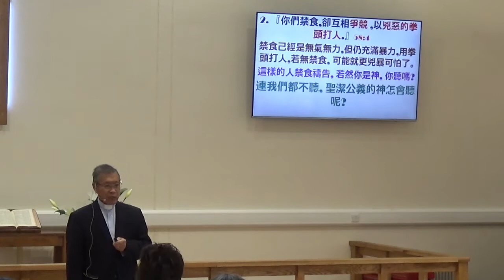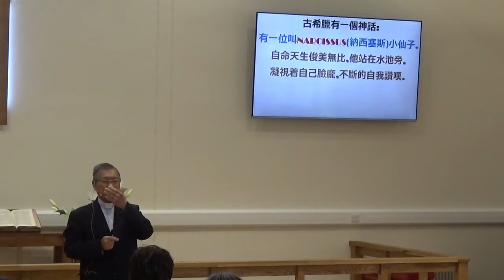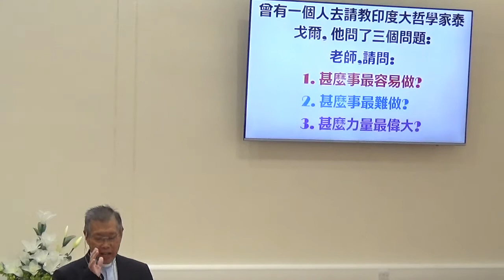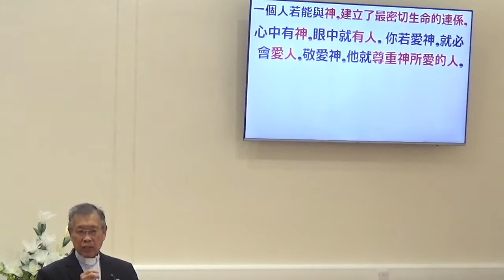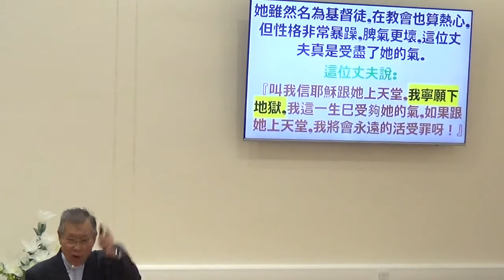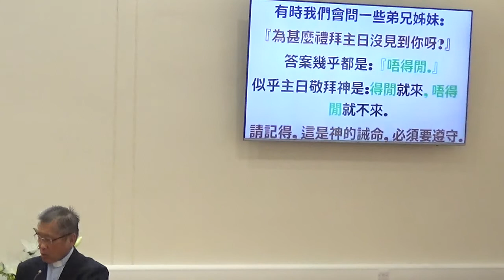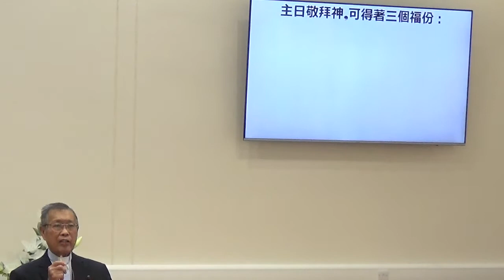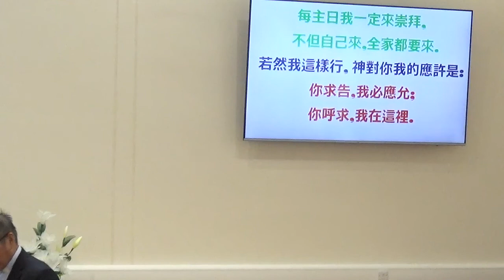福音聚會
17-Oct-2022 12:00pm